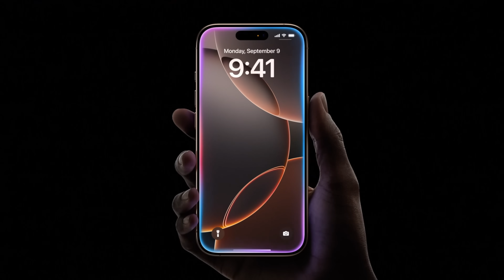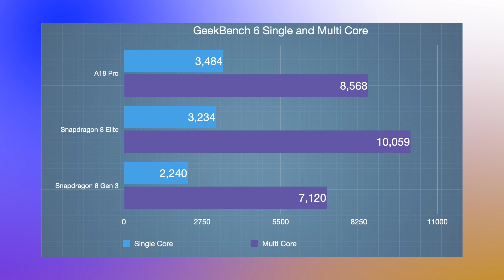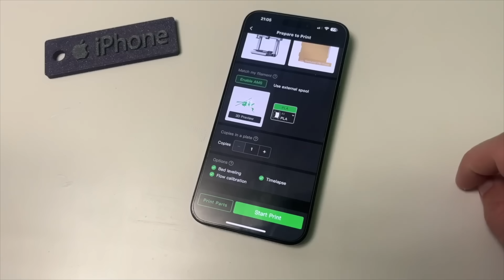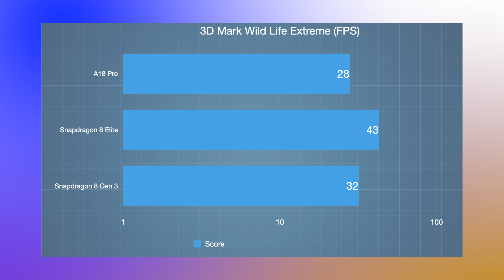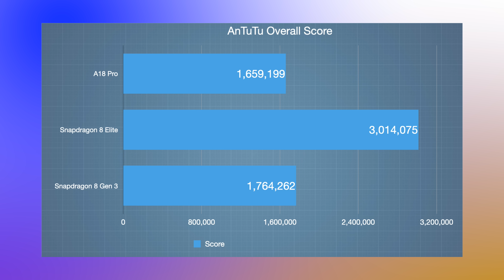Snapdragon 8 Elite vs A18 PRO - Performance is CLOSER than you think!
Is Apple in Trouble with the recent announcement of the Qualcomm Snapdragon 8 Elite! If we did a A18 Pro vs Snapdragon 8 Elite who would WIN? In this video, we have the first scores of the two powerful chipsets to the test to see which one comes out on top. BUY a NEW 3D Printer from Bambu Labs with their Black Friday Sale;

From gaming performance in 3D Mark to CPU benchmarks with Geekbench 6, we're diving deep into the specs and features of each processor to determine which one is the real champion. Will the A18 Pro impressive specs be enough to take down the Snapdragon 8 gen 4, or will Qualcomm's latest offering prove to be the superior choice? Watch to find out!

AirPods Max
AirPods Pro 2
AirPods 3
AirPods 2

iPhone 15 Pro Max
iPhone 15 Pro
iPhone 15 Plus
iPhone 15

iPad Pro M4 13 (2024)
iPad Pro M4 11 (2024)
iPad Air M2 11
iPad Air M2 13
iPad 10th Generation
iPad Mini

💻 GET THE NEW M3 Max, M3 Pro, M3 & M2 ULTRA MACS HERE (Amazon Links)
M3 Pro/Max 14" MacBook Pro
M3 Pro/Max 16" MacBook Pro
M3 14" MacBook Pro
M3 15" MacBook Air
M3 13" MacBook Air
M2 13" MacBook Air
M3 24" iMac;

Is Apple Worried? 0:00
CPU Geekbench 6 Scores 1:12
Sponsor 4:22
Graphics 3D Mark Scores 6:48
AnTuTu Score 7:47
40% Battery GAIN! 9:28